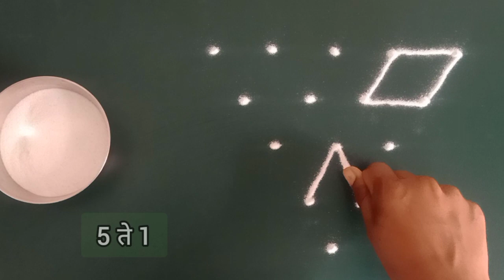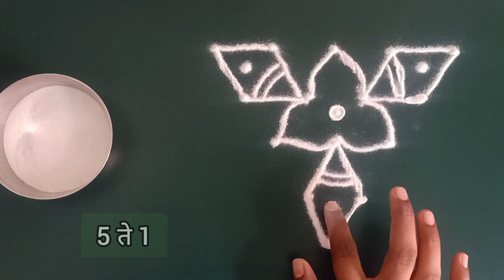काढायला सोपी पण दिसायला अतिशय सुंदर अशी पाच ते एक ठिपक्यांची रांगोळी | thipkyan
काढायला सोपी पण दिसायला अतिशय सुंदर अशी पाच ते एक ठिपक्यांची रांगोळी | ठिपक्यांची रांगोळी | thipkyanchi rangoli